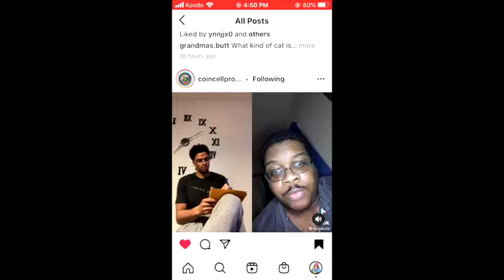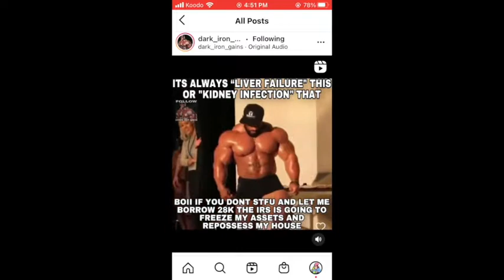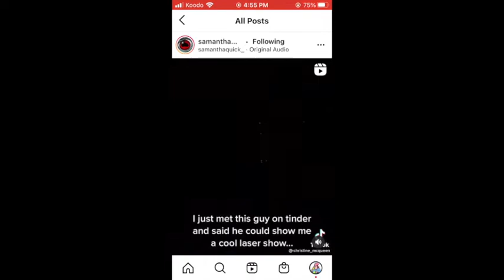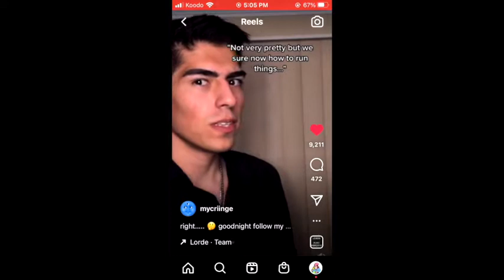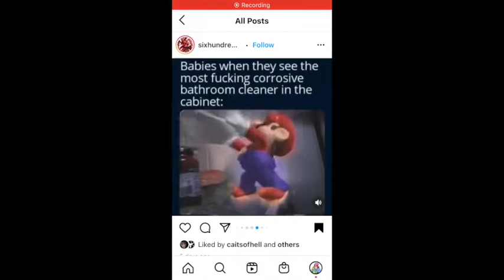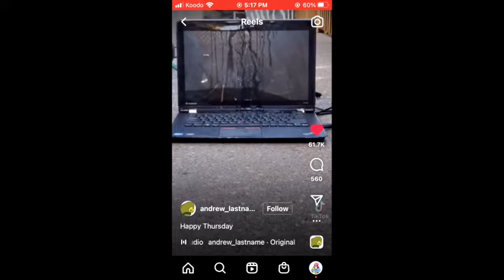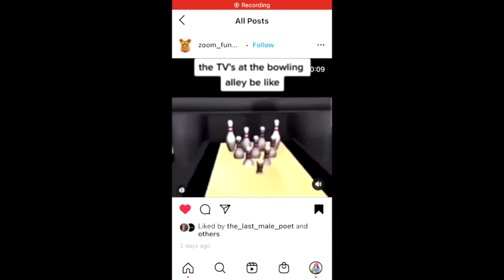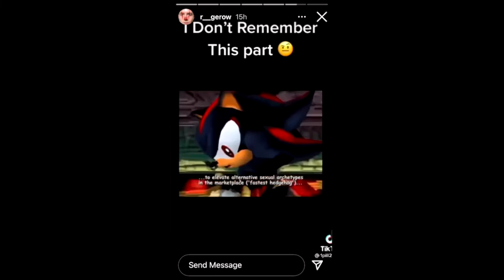Maddy shitpost medley volume 18 baby yeah!!!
vids from my little phone